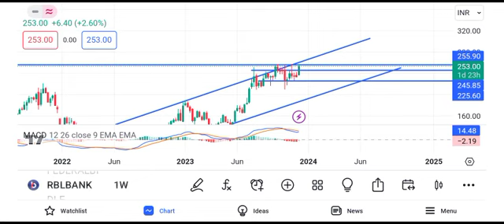rbl bank share news || rbl bank share latest news || rbl bank share target